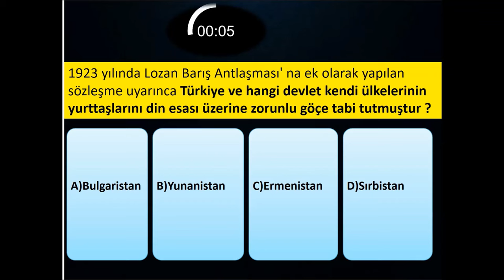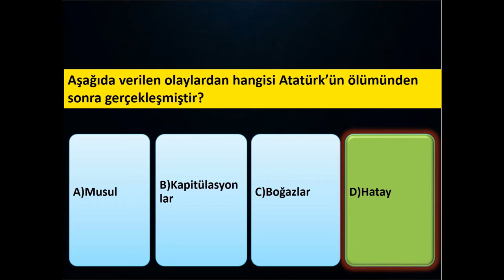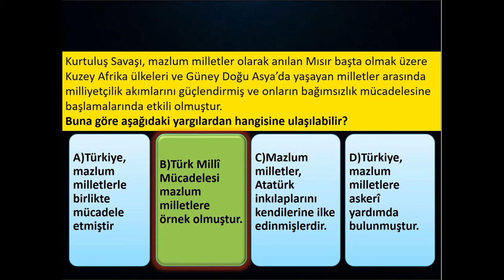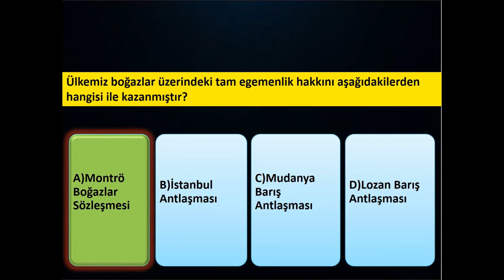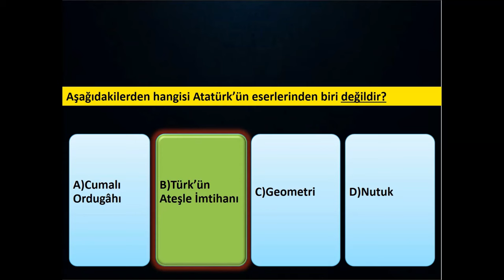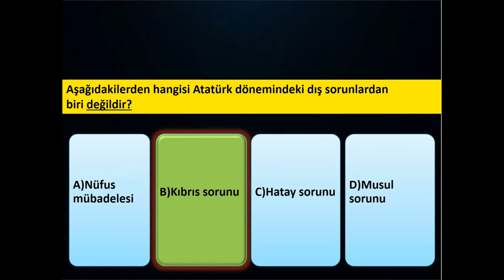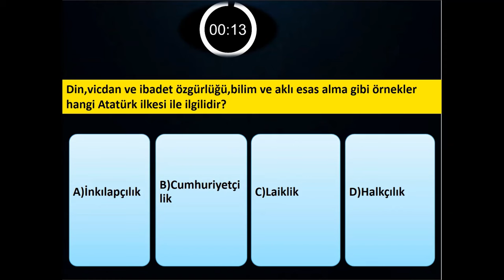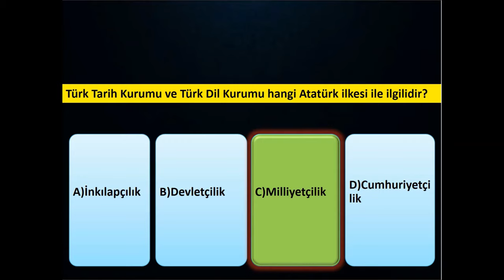8.SINIF İNKILAP TARİHİ 2.DÖNEM 2.YAZILI(2024),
8.SINIF İNKILAP TARİHİ 2.DÖNEM 2.YAZILI(2024),

8.sınıf inkılap 2.dönem 2.yazılı,
8.sınıf 2.dönem 2.yazılı inkılap,
8.sınıf inkılap tarihi 2.dönem 2.yazılı,
8.sınıf 2.dönem 2.yazılı inkılap tarihi,
8.sınıf inkılap tarihi ve Atatürkçülük 2.dönem 2.yazılı,
8.sınıf 2.dönem 2.yazılı inkılap,
8.sınıf 2.inkılap yazılısı,
8.sınıf inkılap,
8.sınıf inkılap sınavı,
8.sınıf 2.dönem 2.yazılı inkılap,
8. sınıf 2. dönem 2. yazılı inkılap,
8.sınıf inkılap tarihi 2.dönem 2.yazılı,
8.sınıf inkılap tarihi sınavı,
8.sınıf sınav,
8.sınıf yazılı soruları,
8.sınıf yazılı,
8.sınıf sınav,
8.sınıf sınav soruları,